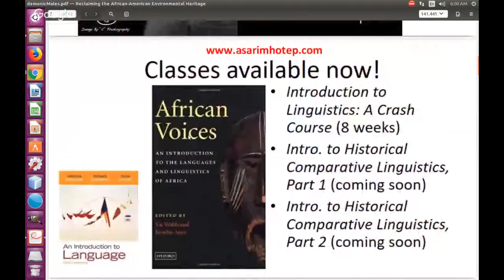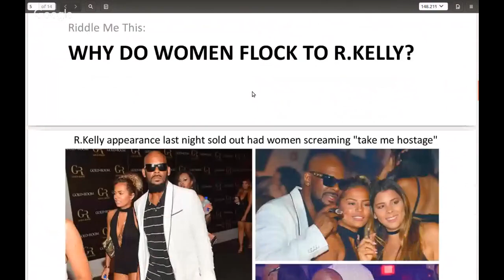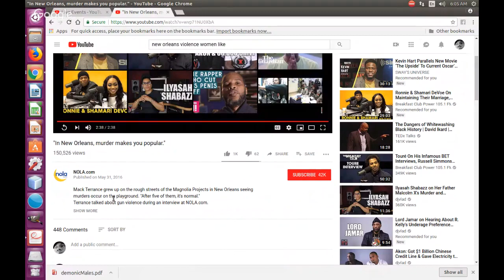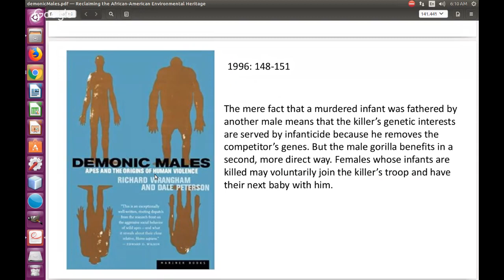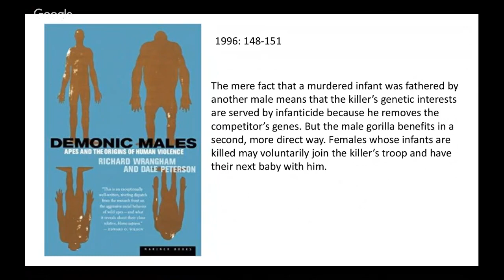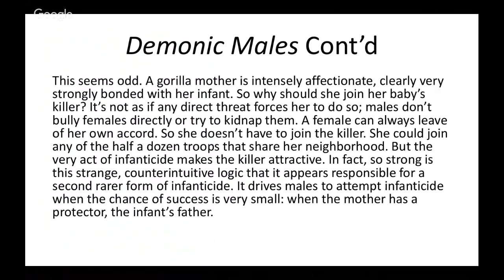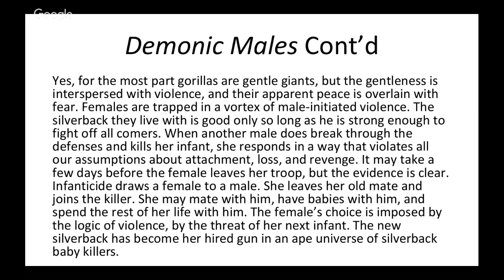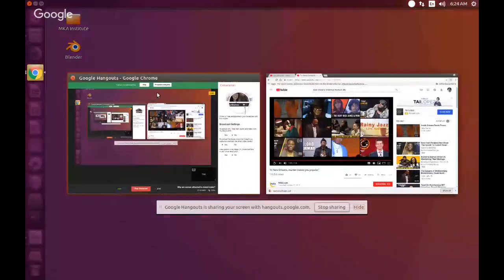Why are women attracted to violent males?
In this brief talk, I wanted to discuss a possibly answer to the question as to why are women are attracted to male violence and continue to support it even though it is contrary to their own best self interest. We will look at this from a biological and evolutionary standpoint and find parallels in attitude among gorillas, which are in the same ancestral line as homo sapiens sapiens (human beings).